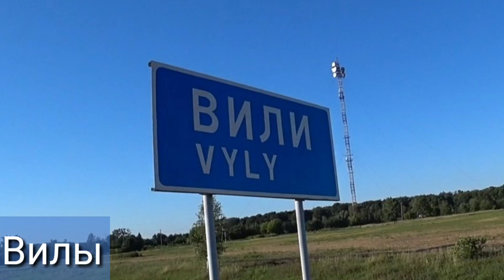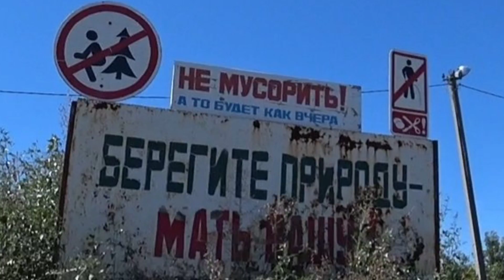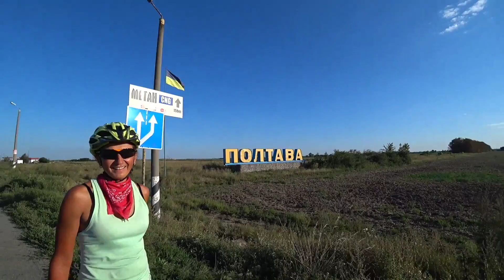День 28. Лекарство от рака. Морской велопоход 3100 км.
С 1992 года с лейкозом и жив. Метод Тищенко.